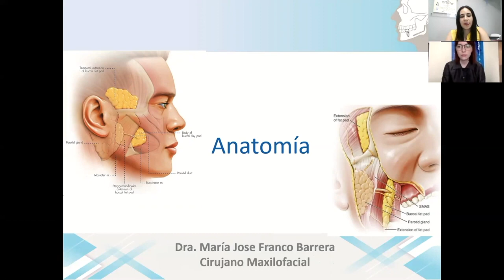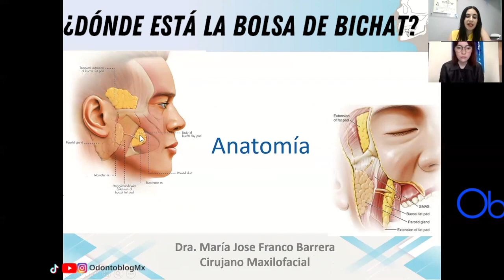¿DÓNDE SE ENCUENTRAN LAS BOLSAS DE BICHAT?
Invitada: Dra María José Franco, Cirujano Maxilofacial